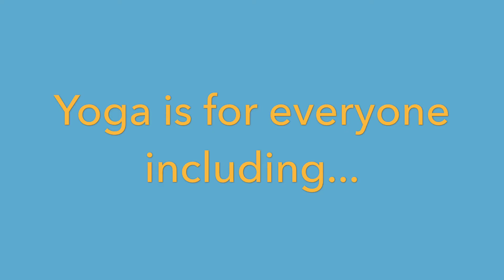Hockey Training And Yoga!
Yes it's training season before the sports season starts. What's the best way to get prepared, stretching. Yoga. Professional players are catching on!